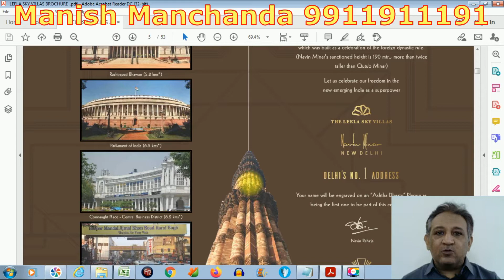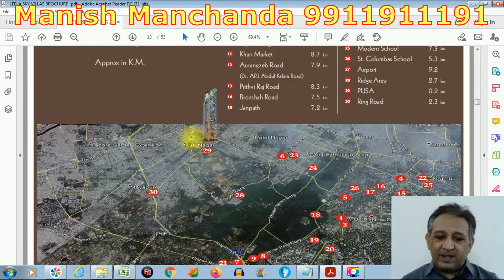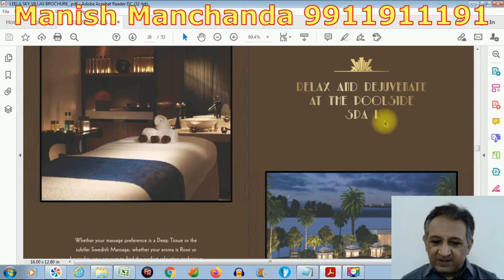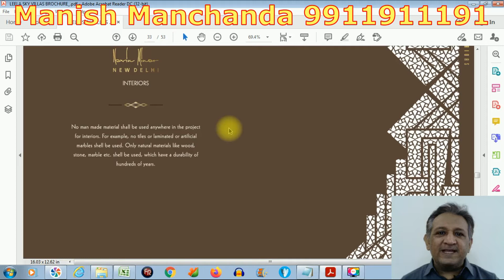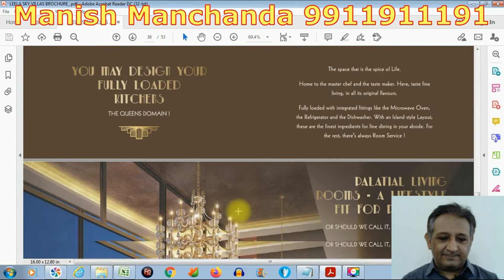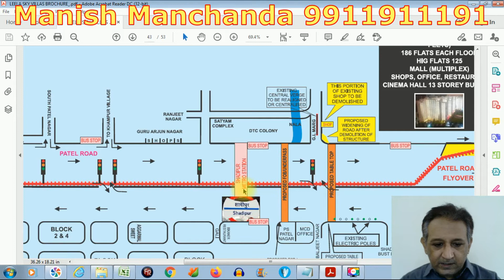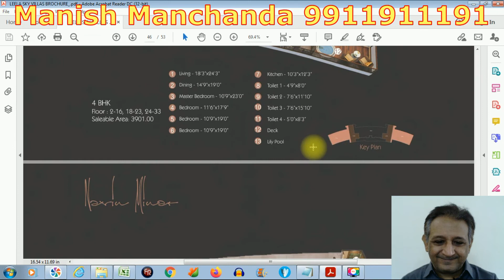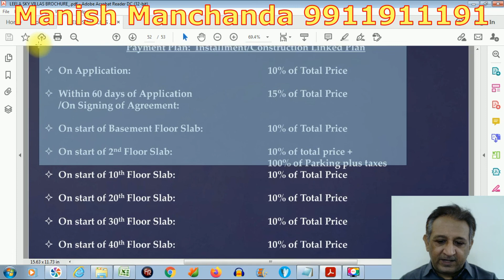Raheja Sky Villas *9911911191* The Leela Sky Villas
Raheja Sky Villas is developing tallest tower in New Delhi known as The Leela Sky Villas. Raheja Leela Sky Villas is the iconic tower been developed by Raheja group and is named after it's CMD Mr. Navin Raheja. Hence the name of this project is Navin Minar or Leela Navin Minar. Raheja developers  shadipur is developed only for rich and super rich who want to move with like minded people without compromising their lifestyle. Leela sky villas shadipur has 3 bhk, 4 bhk,  5 bhk , 5 bhk penthouse and 8 bhk penthouse. Leela sky villas delhi floor plan  or the leela sky villas floor plan been discussed in depth in this video. In the last i can just say that if you care for yourself and think this life is important then leela sky villas delhi cannot be ignored.